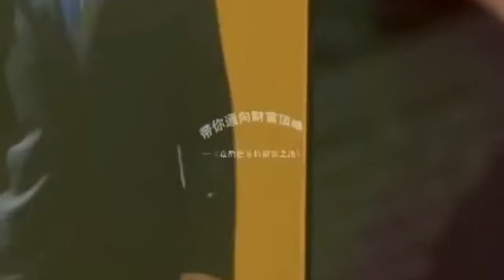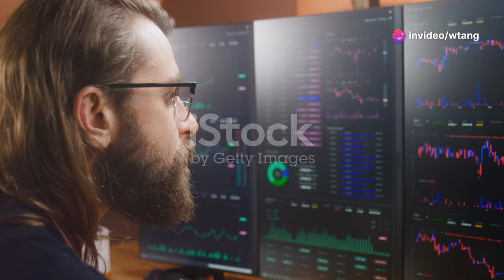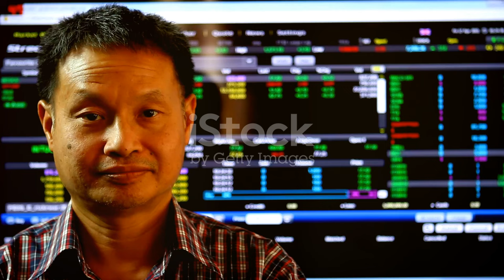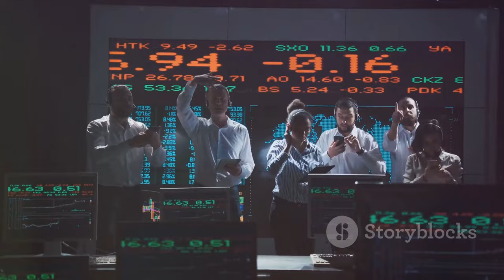The Current Situation and Tasks of Overseas Chinese for US listed Chinese Companies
In 1945, during the Seventh Congress of the Chinese Communist Party, Mao Zedong said: “If you sit in the command post and can’t see anything, you can’t be called a leader. If you sit in the command post and only see the large and widespread things that have already appeared on the horizon, that’s ordinary and can’t be considered leadership. Only when things that are not yet widely visible, when the top of the mast has just appeared, can you see that this will develop into something widespread and significant, and grasp it, can you be called a leader.”

The Current Situation and Tasks of Overseas Chinese
Tang Weizhen’s proposal to save Chinese concept stocks is primarily based on his decades of experience and vision in North America. Of course, it also requires courage. He proposed some ideas based on his unique insights and past extraordinary financing abilities, and some facts strongly prove the feasibility of these ideas.

For example, the American gaming company GameStop, a nearly bankrupt game company’s stock, rose from 50 cents to as high as $485 in one year, a thousand-fold increase. The leader in this was an analyst who understood the stock market, later becoming a famous internet celebrity known as Roaring Kitty. As an individual investor, he operated online, and his real-time trades turned an investment of tens of thousands of dollars into millions in one year. Recently, his account showed several billions.

We need to discover and fully utilize the short-selling mechanism in the US, which has been very popular in recent years. Those who can short-sell have made huge profits. He used his influence as an internet celebrity to organize long-term losing individual investors to reverse operate and collectively force a short squeeze, like an uprising, successfully countering traditional Wall Street investment methods. We must see the huge fluctuations in the US stock market, which can multiply several times or dozens of times in one day, or drop to zero, much like gambling. The essence of the North American market is a casino.

To make money, one must use agricultural thoughts and concepts. Tang Weizhen’s idea of saving Chinese concept stocks through soft power is entirely reasonable and legal, in line with the current situation of the US stock market. We have been overseas for decades wanting to help Chinese concept stocks turn from passive to active, actively participating in the financial war and not being bullied.

Tang Weizhen’s thoughts and practices are entirely different from market value management and market-making in mainland China, where funds and capital dominate, and listed companies cooperate to manipulate the market and stock prices for profit. Their methods are illegal in North America. Wall Street can see that doing this is extremely dangerous, and no amount of money will help, so no one dares to do it.

Tang Weizhen, a renowned financial entrepreneur in North America, uses his unique vision and decades of North American experience to exclusively create, edit, and formulate training materials and practical manuals for chairmen and CEOs of Chinese concept North American listed companies. He demonstrates for listed companies and provides comprehensive consulting services. Money can buy social media traffic and even make listed company stock prices magically double. A North American financial entrepreneur can turn any listed company’s stock from waste paper into treasure, with market value continuously growing. This relies on starting with $100,000 in cash or equivalent $10 stocks (with strong liquidity), using 20% of the liquid stocks as tools, and with the necessary legal advisory agreement as part of the strategy to attract investors.

Fee: Tang Weizhen insists on no profit, no fee, charging 1% of the market value of the stock, payable in stock or cash. There are also special reward and incentive mechanisms: for every doubling, pay once to encourage. If the stock price increases fivefold within six months, reward 10% of the company’s equity at the initial price. If it increases tenfold within a year, 20% equity at the previous exchange price. If it increases one hundredfold in three years, 50% option at the tenfold exchange price plus incentives. Money can greatly drive this process.

Why can Tang Weizhen help Chinese concept stocks turn the tide?
In early 2006, Tang Weizhen had no team, no performance, no lawyers, and no financial statements. From 2006 to 2009, he raised $60 million in three years. When investors flocked and went crazy, raising tens of millions or even hundreds of millions in a month, the Canadian and American securities commissions saw a chance to suppress Tang Weizhen.